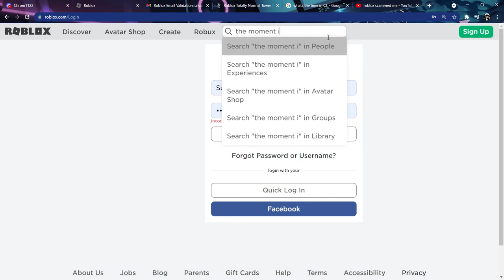so i got hacked the moment i got back my account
roblox i hate u so much